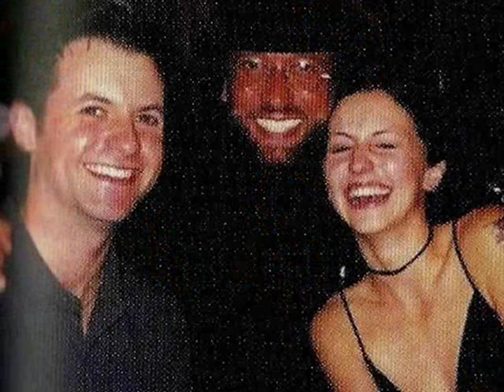maurice & samantha gibb --- angel of mercy / super demo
"Angel Of Mercy"
Today I saw the sun
To rise, to fall, but can you forgive me
I sail upon this mortal storm
And hearts that cry and love is to leave me

We're miles apart
I know my aim is true
It keeps this flame from dying
I just stay alive

Angel of mercy
I know that I'll find you
So it's to my God in heaven that I pray
We can fly away

So it's shining in the darkness of my day

The voice is on the wind
I steal the stars, the course I must follow
No space or time, no sleep the soul
It lies awake, it craves to be near you

It drives me on
It keeps my flame from dying
We might live again

Write a letter in the sand
That only lovers understand
And when the words are said and done
That we must come together

Sailing on a sea of gold
Where silver wings of angels go
I can see a million miles
That love goes on forever

writers:  barry   robin  and  maurice  gibb

fabolous  performance by  maurice
and  his   daughter  sammy
 to  share the music and  love